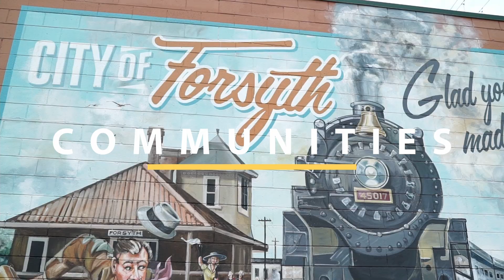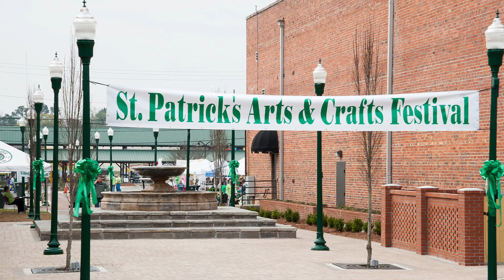Talk of the Town- Miriam Ponton Lewis with Visit Dublin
Luck follows Dr. Harper and Phillip Swicegood as they interview Miriam Ponton Lewis from Visit Dublin and she talks about the Dublin Laurens St. Patrick's Festival. In this episode, they will go over the history of the festival, all the celebrations that happen during that month, and how you can come and support! Miriam will also talk about the different activities that happen in Dublin throughout the year like the Bon Temps Crawfish Festival and all the good spots for you to visit.